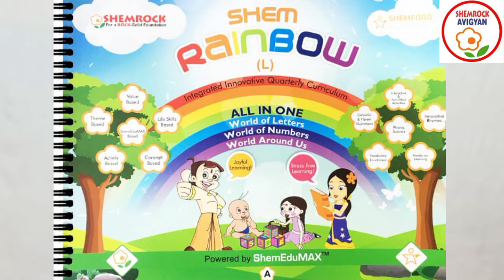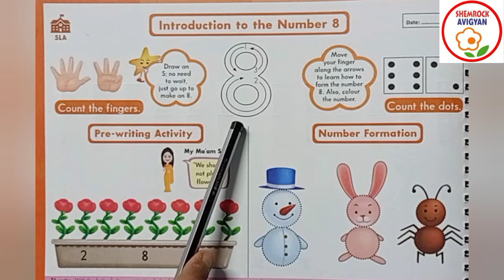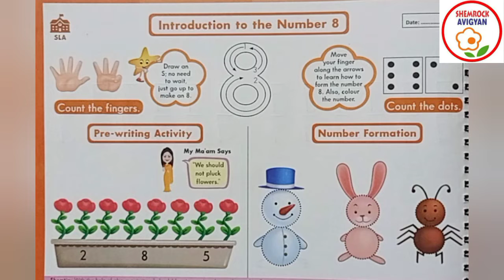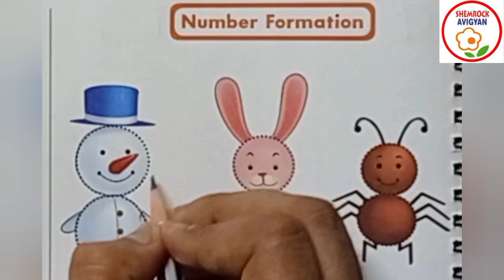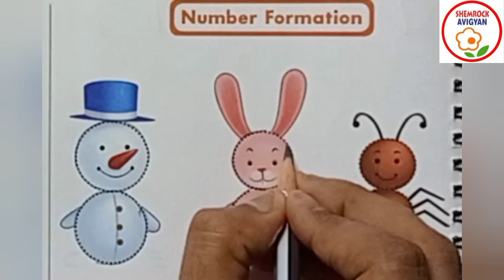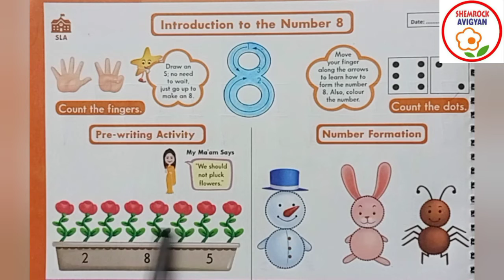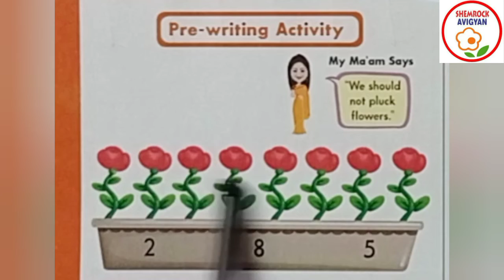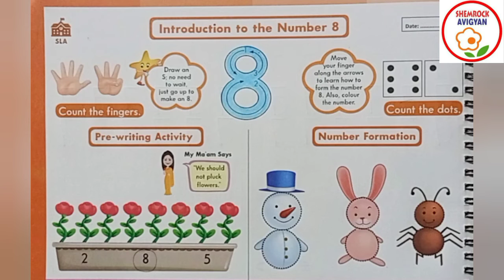ShemLessons (Rainbow Quarter II-16)